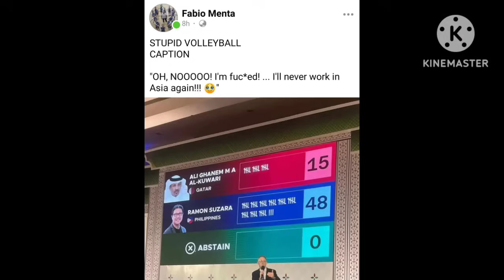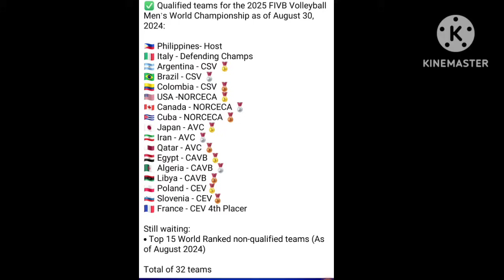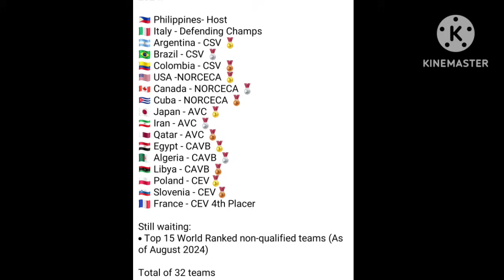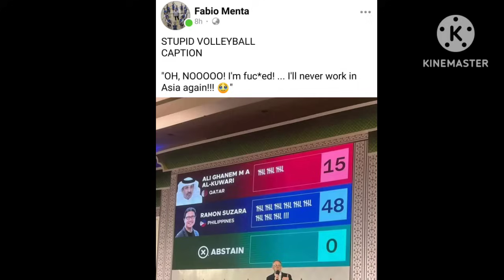PVL SEMI-FINALS GAME TODAY AUGUST 31, 2024! CREAMLINE VS. CIGNAL, PLDT VS. AKARI!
PVL SEMI-FINALS GAME TODAY AUGUST 31, 2024! CREAMLINE VS. CIGNAL AND AKARI CHARGERS VS. PLDT LIVE TODAY!

PHILIPPINES HOST SA FIVB VOLLEYBALL CHAMPIONSHIP 2025! ALAS PILIPINAS MENS HANDANG HANDA NA MAKIPAG BARDAGULAN SA 32 COUNTRIES SA BUONG MUNDO!

CREDIT THE PICTURES: PVL, ONE SPORTS

THIS CHANNEL IS INTENDED TO PROVIDE CORRECT INFORMATION TO FANS OR WATCHERS OF VOLLEYBALL HERE IN THE PHILIPPINES.  IF THERE IS ANY WRONG IN WHAT THE NARRATOR SAYS, I APOLOGIZE FOR PATIENCE.  IF YOU HAVE ANY VIDEOS OR PICTURES THAT I TOOK, PLEASE LET ME KNOW, YOU CAN COMMENT ON MY CHANNEL.  THIS CHANNEL IS NOT ASSOCIATED WITH TEAMS OR COMPANIES IN THE VOLLEYBALL COMMUNITY.  IF I HAVE USED ANY PHOTOS OR VIDEOS I WISH I CAN USE IT TO GIVE UPDATES TO VOLLEYBALL FANS AND I CREDIT IT TO THE  RIGHT OWNER!